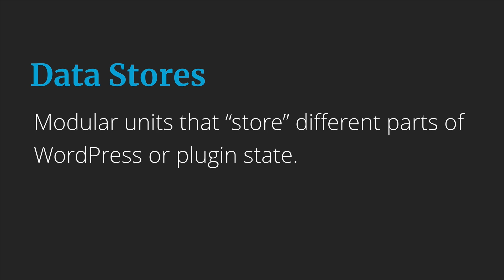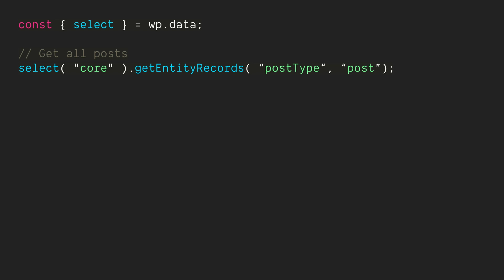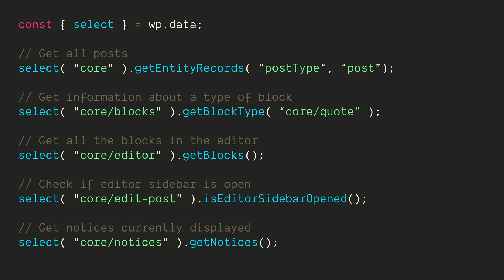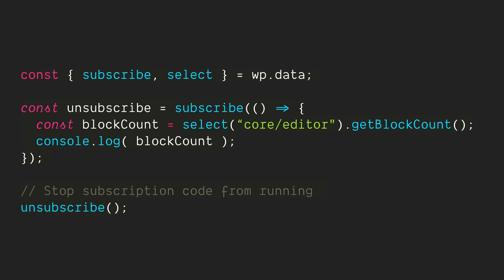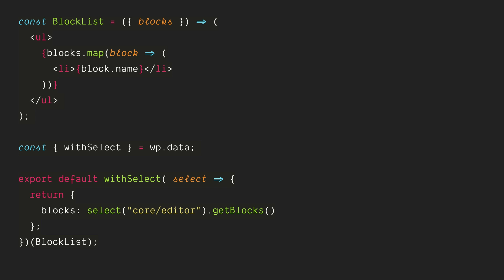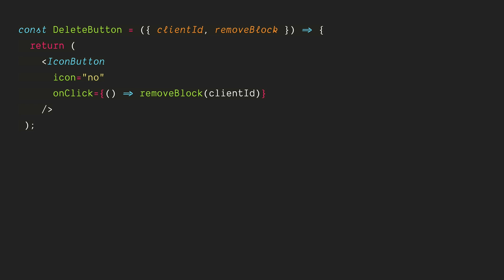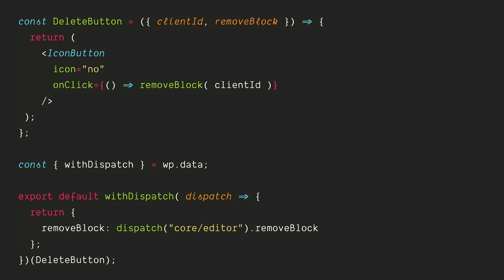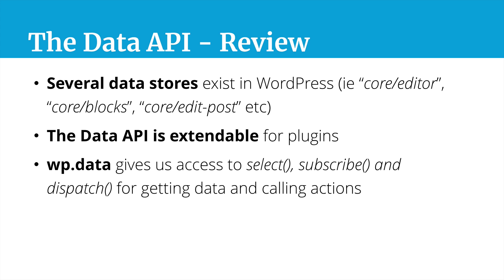Overview of The WordPress Data API (w Redux & React)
In this video from the Advanced Gutenberg Development , Zac Gordon, walks through the new data API in WordPress.